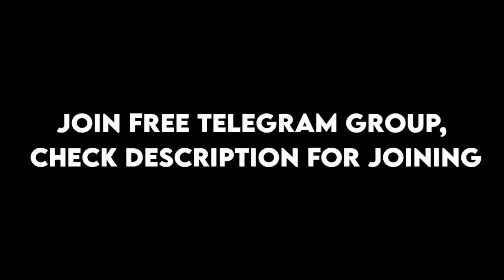Stocks Which Will Give Only Profit For Beginners | பங்கு சந்தை பயம் வேண்டாம்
Open Demat Account and start trading💪.

Hi All🖐️,

In this video we are going to see about some stocks which will give only profit.

Brief About Video:

Beginners might face lot of issues. But watch this video you will get tips to earn more profits

Watch fully, just awareness video.